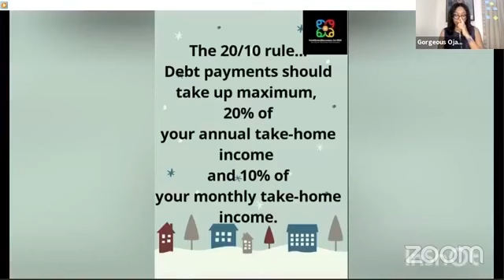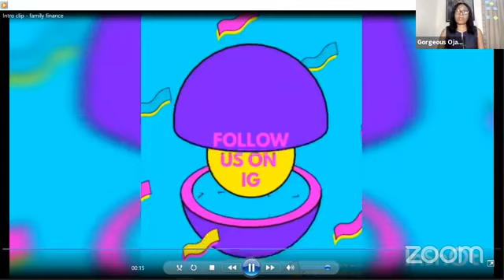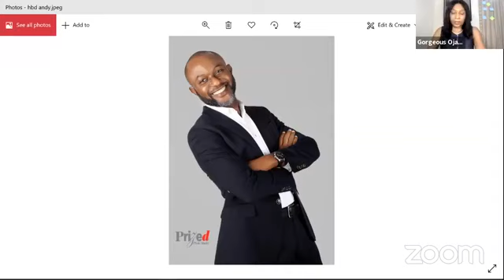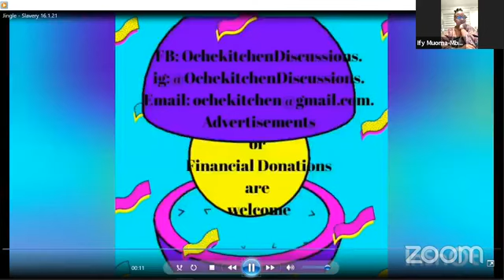OcheKitchen Discussions Live Show S2 E13 - Family Finance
REAL LIVE DISCUSSIONS

We thank and Love you guys for supporting us !
Our Live shows are real life discussions from both the hosts and audience.